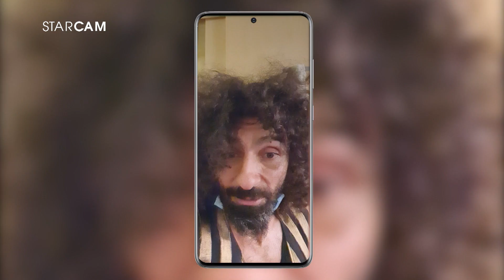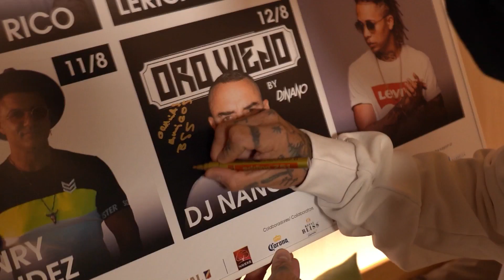Starlite: El Festival de las Estrellas | 2020 - Programa #4